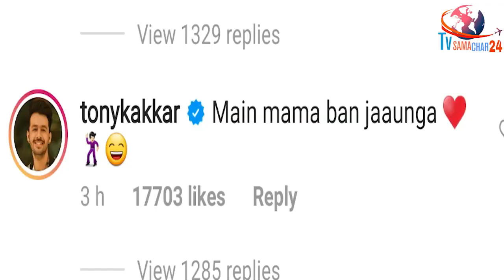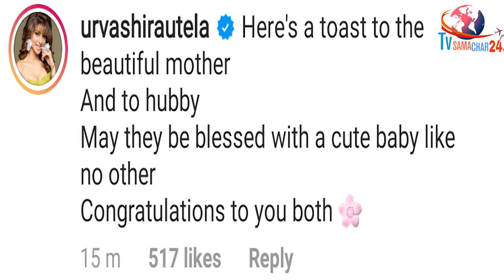Popular TV Stars Reaction on Neha Kakkar Pregnancy | Kapil Sharma | Jay Bhanushali | Karishma Tanna